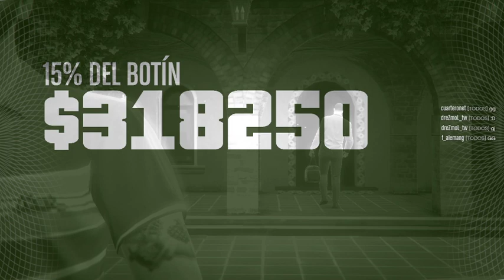GTA ONLINE: Cayo Perico (Desafío de élite)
Vehículo de aproximación: RO-86 Alkonost.
Desafío de élite completado.
Tres jugadores.